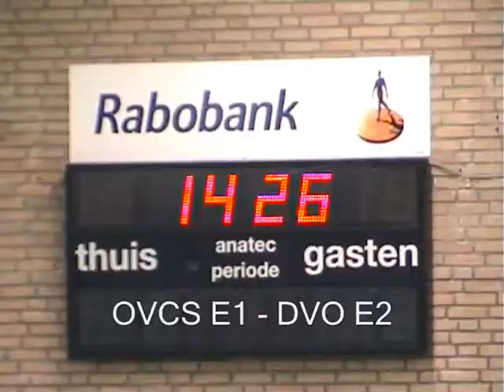OVCS E1 - DVO E2, Deel 1/4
OVCS E1 - DVO E2, Deel 1, 30-jan-2010,
Eindresultaat: 3 - 2,
Lokatie: Het Anker in Buchten, iPad.
Doelpunten, Spelers DVO E2:
DP 1: Milan
DP 2: Wout